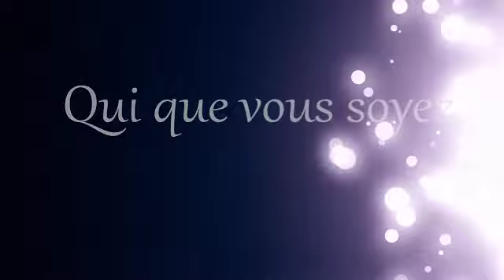"Maudit soit Mordehai"!! Maudit soit le tsadik??!!!